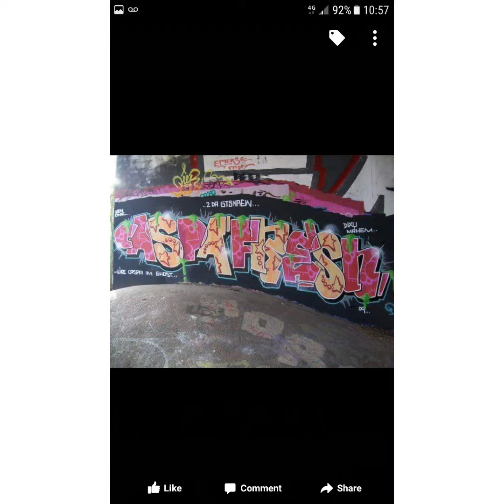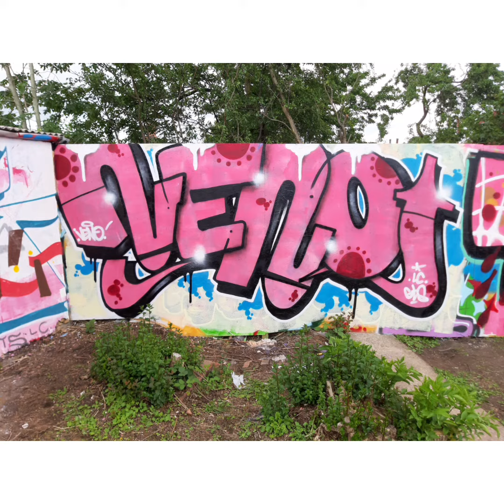uk graffiti by scribble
some of my favourite pieces over last few years.